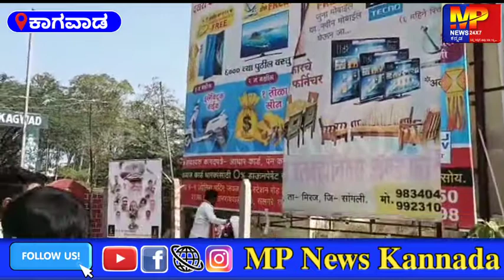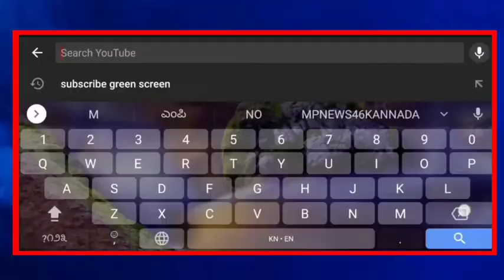ರಸ್ತೆ ಮಧ್ಯದಲ್ಲಿ ಮಹಾರಾಷ್ಟ್ರದ ಸಿಎಂ ಉದ್ದವ ಠಾಕ್ರೆ ಪ್ರತಿಮೆಗೆ ಬೆಂಕಿ ಹಚ್ಚಿ ಪ್ರತಿಭಟನೆ... || MP NEWS